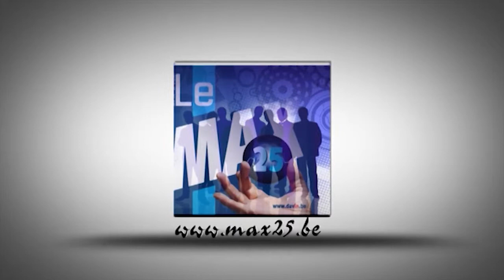Salon de l'auto 2013 Bruxelles expo interview Max 25 chez Renault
L'heure est à la réaction,retrouvons nos valeurs essentielles.
Les outils informatiques multiples,dont Internet est le plus bel exemple,nous ont ouvert beaucoup de portes et,il faut bien le reconnaitre,fermé bien d'autres.
L'exemple des multiples zonings industriels le prouve.
Une entreprise connaît très peu son voisin et le produit qu'il propose.
Et que dire des entreprises plus éloignées.
J'affirme qu'Internet,même si c'est devenu indispensable,nous fait perdre la notion de distance et surtout les contacts élémentaires.
C'est pourquoi,sans prétention de marketing révolutionnaire,chaque mois,il nous est possible de se retrouver,à table avec un maximum de 25 personnes.
A chaque fois,dans une entreprise différente et une province différente.
Cette rencontre est,nous en sommes persuadés,un atout et construire ensemble,notre avenir est un défi.